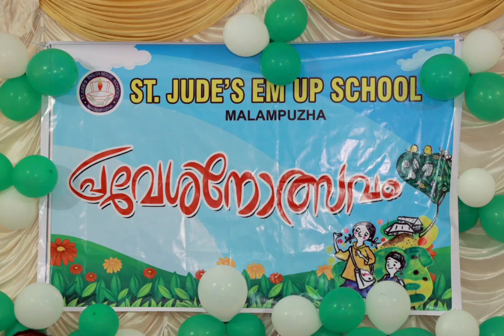പ്രവേശനോത്സവം 2024 St.Jude's Malampuzha